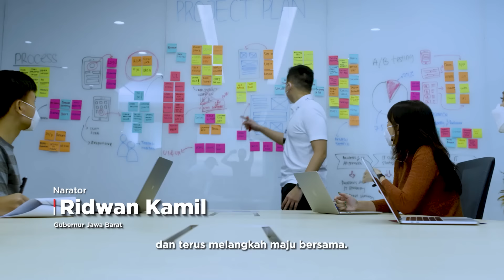Arti Nasionalisme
Setiap karya yang lahir dari tangan-tangan anak negeri, menyimpan banyak arti. Karena nasionalisme bukan hanya terbatas mengenai identitas, lokasi dan asal-usul. Arti Nasionalisme bercerita tentang semangat dan peran kita untuk Indonesia.

Dengan semangat kami untuk terus membawa dampak bagi tanah air, Shopee melalui komitmen ShopeeAdaUntukIndonesia akan mendampingi dan mendukung setiap karya kebanggaan bangsa agar tidak hanya dikenal, tapi juga diminati dan selalu dinanti. Bersama-sama marilah kita melangkah ke arena yang lebih luas untuk semakin berjaya dengan semangat pulih lebih cepat, bangkit lebih kuat. Selamat Hari Kemerdekaan Republik Indonesia ke-77.